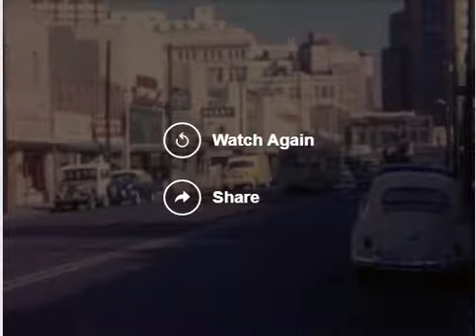1963 March 26 History of Streetcars Trolley cars El Paso City Lines that ran from El Paso to Juarez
I claim no monetary or ownership interest or rights to this music or video.